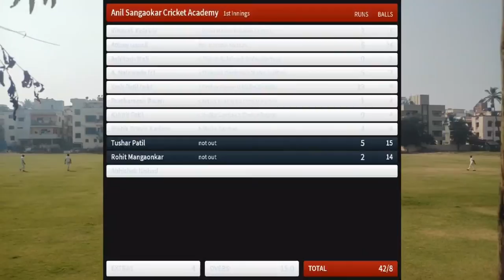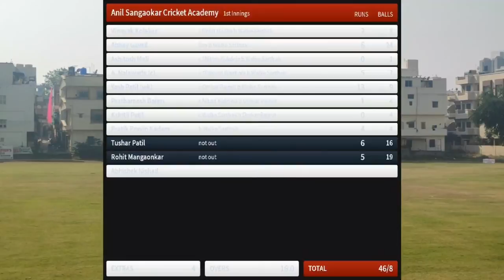Live Cricket Match | Anil Sangaokar Cricket Academy vs PMP GROUP PUNE CRICKET CLUB U19 | 24-Dec-20 0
Watch live cricket match of Anil Sangaokar Cricket Academy vs PMP GROUP PUNE CRICKET CLUB U19 of Champions Field Trophy (Final) on CricHeroes
CricHeroes is world's largest Cricket Network. Millions of cricketers use CricHeroes App to Live Score their Local Cricket Matches and Tournaments. Join this revolution by downloading CricHeroes App today.